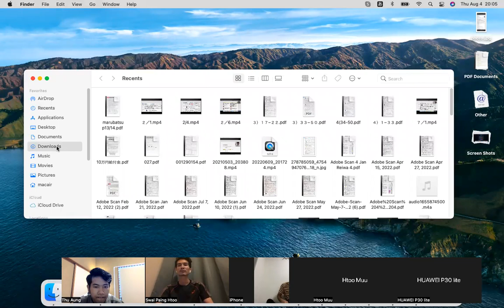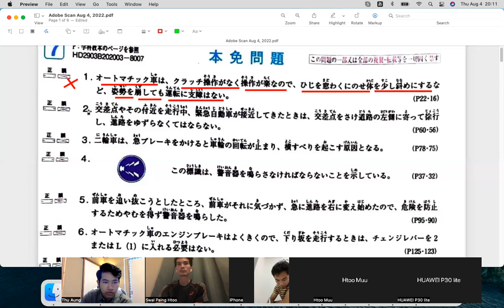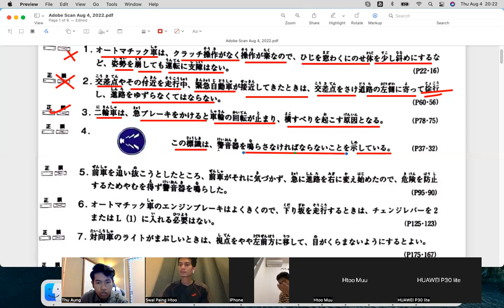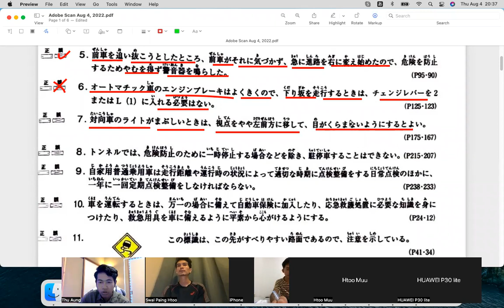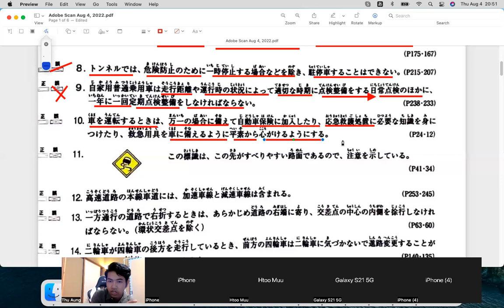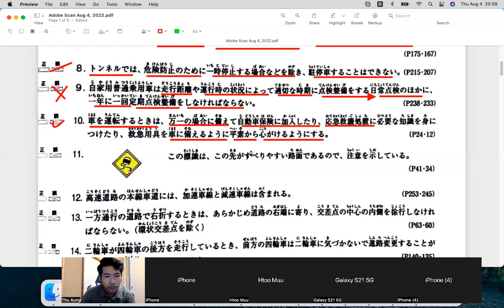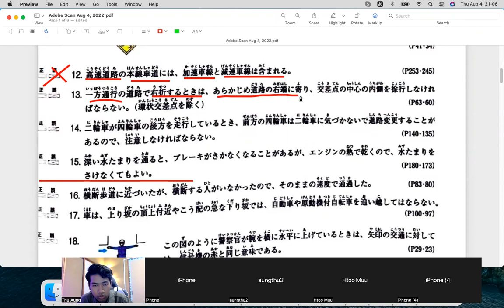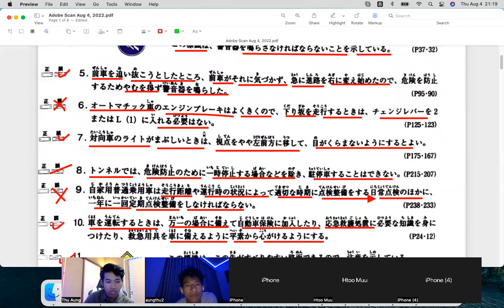ဂျပန်ကားမောင်းလိုင်စင် ရေးဖြေမေးခွန်းဟောင်း [３３]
Japan driving license translate by Myanmar language [３３]